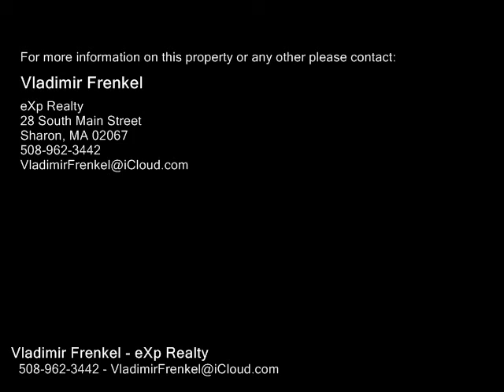221 Deady Ave, Stoughton MA 02072 - Single Family Home - Real Estate - For Sale -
221 Deady Ave, Stoughton MA 02072  Single Family Home  Real Estate  For Sale   Need to be close to Boston in a New or Newer home? This 2002 colonial on a 1.8 AC lot tucked away at the end of a quiet street on CantonStoughton line offers a combination of Privacy with Great Access to Rt138 and Rt24, I93, I95 and the Commuter Rail. The home is bright and has an Open Floor Plan. You would enjoy the quality of finishes such as Granite Countertops, Tiled Backlashes, Crown Moldings, Recessed Lights, Upgraded Trim, HDWD on the 1st and 2nd floors, beautifully appointed kitchen and bathrooms, 2year old Appliances, Large Bedrooms. Kitchen opens to a Family Room with a Gas Fireplace. The home also comes with a Sophisticated Security System, Power Generator Hookup, 2year old Filtration System and Upgraded Solid Doors throughout the house. Approx. 20x38 Playroom in the upper level is a great place for kids to play! Finished Multifunctional Room in the lower level may serve as a guest bdrmoffice. Please note No Open Houses. Call the Listing Agent for Details.

Vladimir Frenkel
eXp Realty